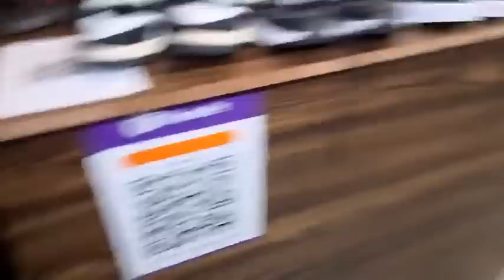Khong_opps Branded Store, Thangmeiband Thau Ground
Khong_opps Branded Store
At Thangmeiband Thau Ground